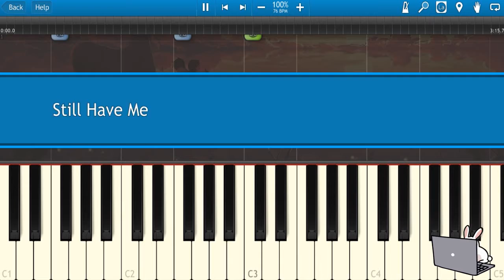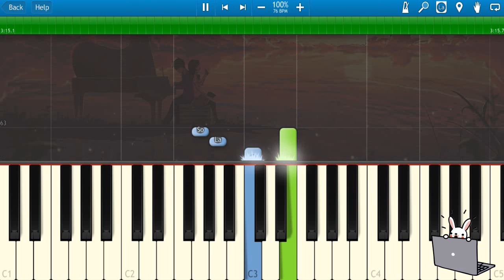🎹Demi Lovato - Still Have Me (Piano Tutorial Synthesia)❤️♫